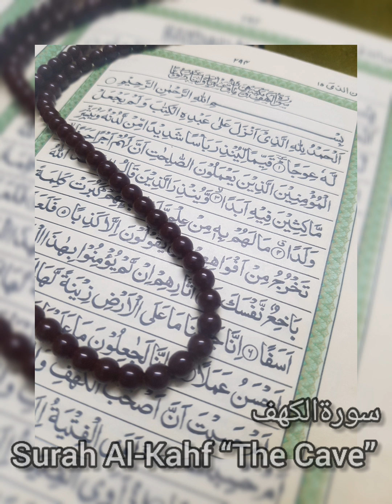Surah # 18 Surah Kahf only urdu translation